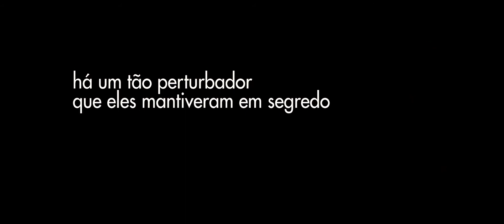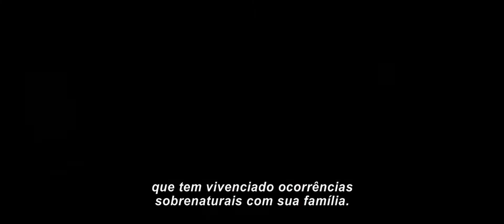Invocação do Mal (The Conjuring) - Trailer 2 legendado (HD)